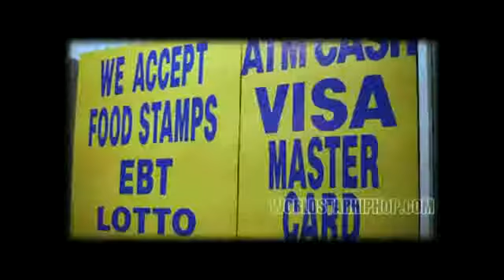Rick Ross Ft Birdman - Addicted to Money - (Birdman and Latangela)